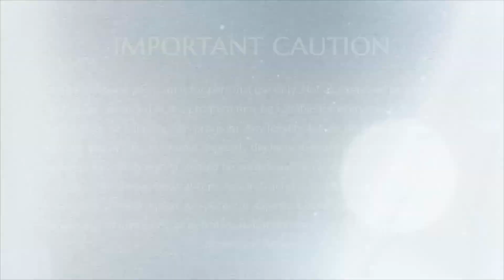Manifest Your Desires Through Listening and Understanding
Join me as I share profound truths revealed during my Samadhi, addressing the common question of how simply listening to Satsang can help you manifest your desires. Discover the path to Paramadvaita and learn how living Dharma-centric Artha and Kama naturally leads to Moksha. Additionally, I will introduce the powerful concept of Moksha-centric Artha and Kama.

Don’t miss this enlightening journey!